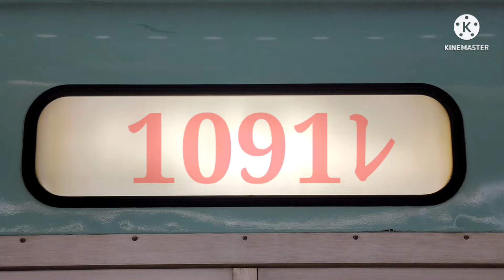【1091ﾚ】ED76 1017 千早駅通過シーン